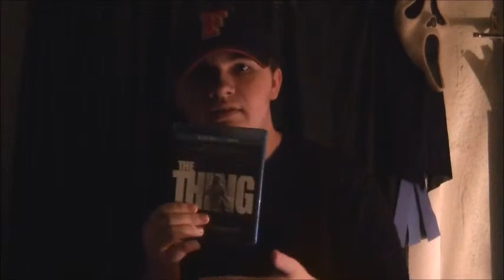THE THING (2011) review with The M News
with anchor Jordan Cartwright

special thanks to Universal Studios